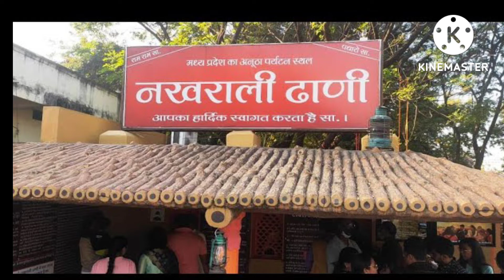Tourist visiting place in indore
indore is city of Madhya Pradesh, also known as mini Mumbai
many local transport will be available for visiting all places
I will show some visiting place in indore
1.rajawada palace 3 km from railway station and bus station
2. lalbagh palac 3 to 4 km
3. khajrana temple 5to 6 km
4. chappan dukan 3 km
5. sarafa 3 k.m
6. simcha island 26 km
7. nakhrali dhani Rau 15 km
8.patalpani 30 km
9. jam gate 50 km
10.anpurna mandir 6 km